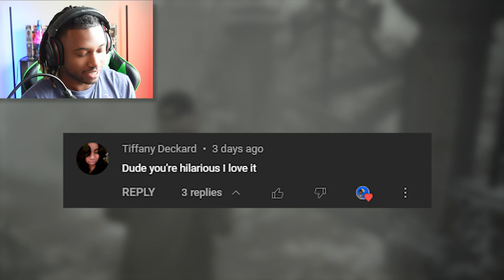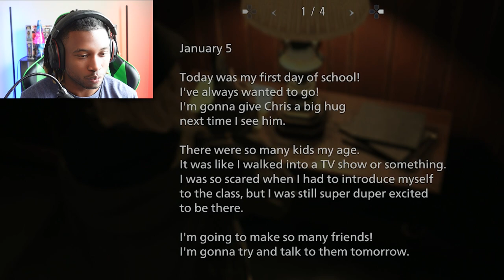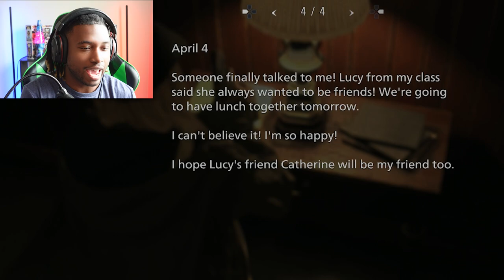NOOO! I'M TOO OLD FOR DOLLS | Shadows of Rose DLC Part 3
In this episode of the Resident Evil Village Shadows of Rose DLC, we revisit house beneviento and this time instead of a gross disgusting experiment baby monster... We're dealing with killer dolls... yayyyyy.